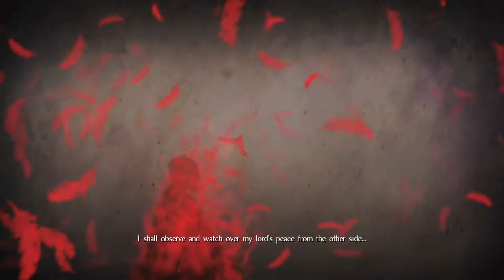Nioh 仁王 - Sekigahara - Immortal Flame - Saika Magoichi (First Time Blind Playthrough)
Nioh 仁王 2017.  First time playing, blind run, no guide.